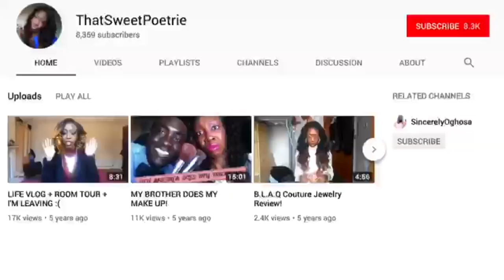SHORT FILM: WHAT BLACK PANTHER MEANS TO ME|SincerelyOghosa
So Marvel's Black Panther comes out today in the UK. The story of Wakanda-the homeland of T'Challa and Black Panther comes to our screens finally. Here are my thoughts on Black Panther.

Special thanks to Videographers:
Joseph Opebiyi (@jvis.media)
Michael Laku (@_manlikemike)
And editing and videography done by Emanuel Ajayi (@Ajayi360)
Choreography by: Jackie 'Jaxx' (@jackie_jaxx_) and Tina Omotosho (@tinadansa)